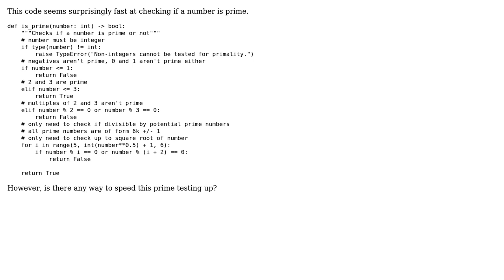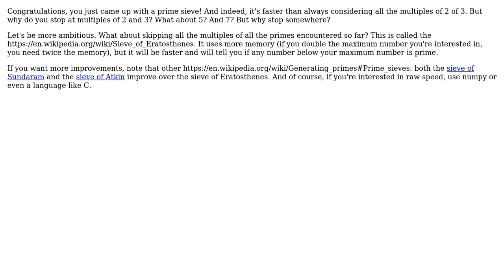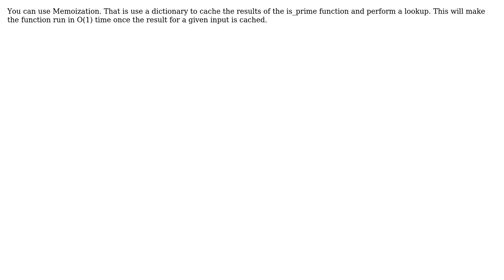Code Review: Python Prime Testing (3 Solutions!!)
Code Review: Python Prime Testing

With thanks & praise to God, and with thanks to the many people who have made this project possible! | Content (except music & images) licensed under CC BY-SA | Music | Images & others | With thanks to user Quentin Pradet user newToProgramming user Neil A. user mkrieger1 and the Stack Exchange Network Trademarks are property of their respective owners. You are responsible for your own actions.